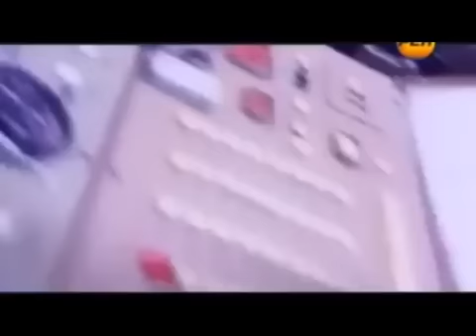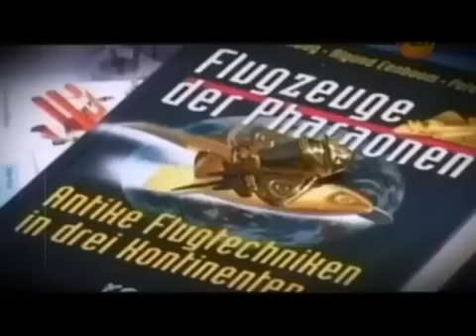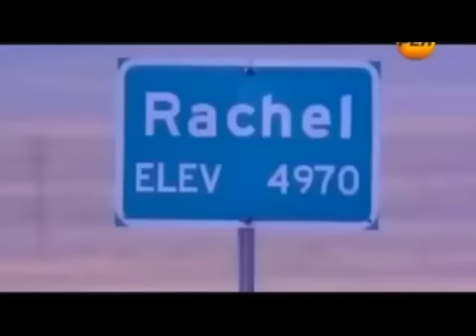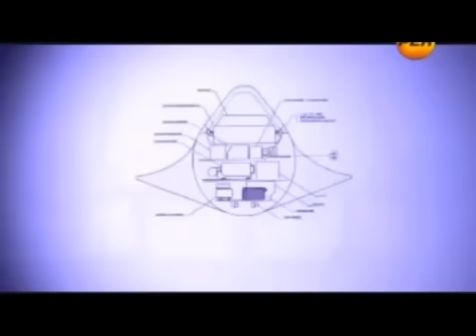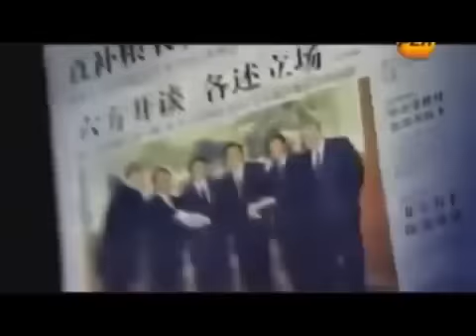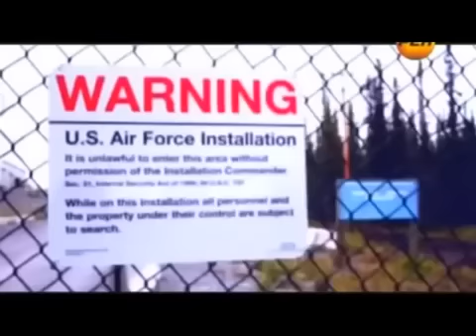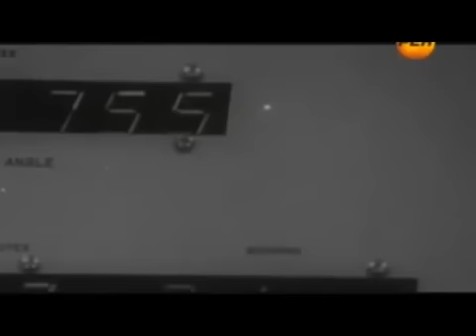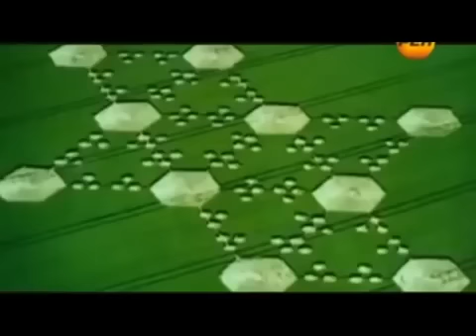ВОРОНЕЖ! ВОЕННЫЕ СИЛЫ ПВО ЗАФИКСИРОВАЛИ НЛО!